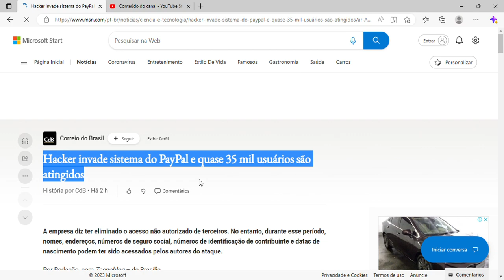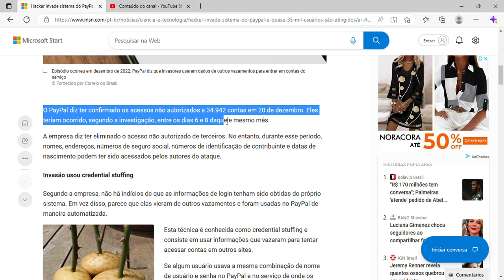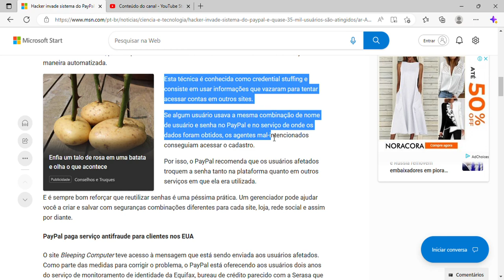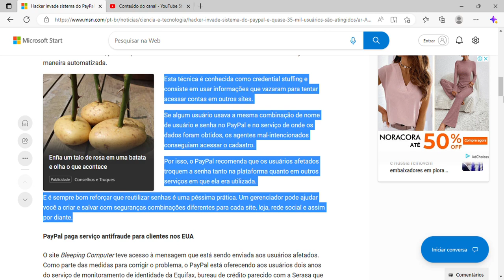Hacker invade sistema do PayPal e quase 35 mil usuários são atingidos